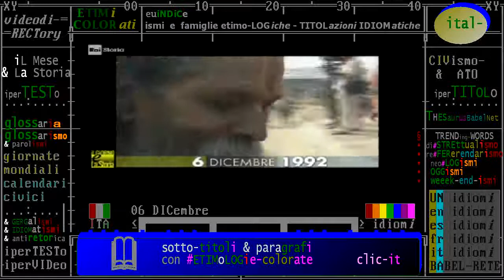(fondamentalismi & Storia) 06 dicembre 1992 Ayodhya INDIA scontri 3000 VITTIME islamismo VS.induismo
1992
:titolo: L`assalto alla moschea di Ayodhya
06/12/1992 Migliaia di estremisti indu' armati di martelli, bastoni e piedi di porco assaltano la grande moschea di Ayodhya, nello Stato settentrionale dell' Uttar Pradesh. Il tempio islamico dalle tre cupole e' raso al suolo. Per reazione, si verificheranno gravissimi scontri in tutto il paese tra la comunità islamica e quella induista. Il bilancio, mai verificato con esatezza, sara’ di circa tremila vittime.